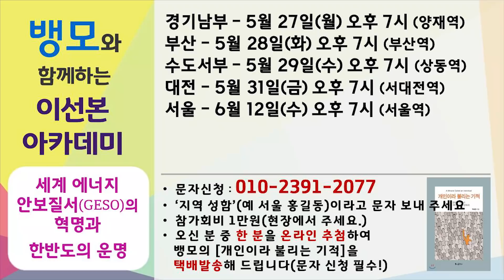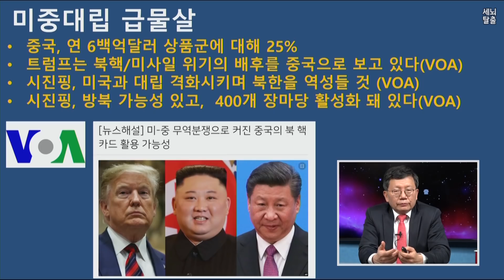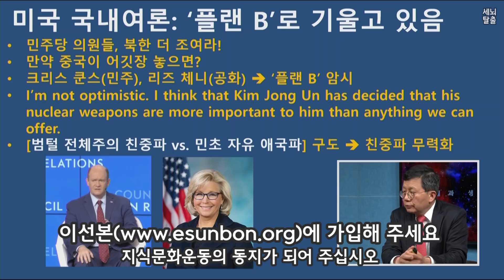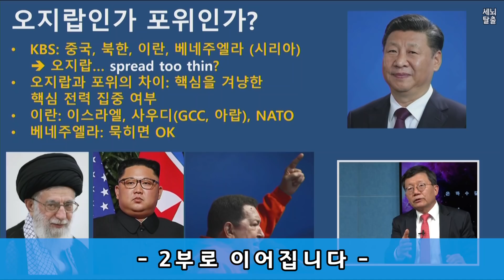[세뇌탈출] 465탄 - 시진핑은 트럼프의 엑스맨 - 1부 (20190515)